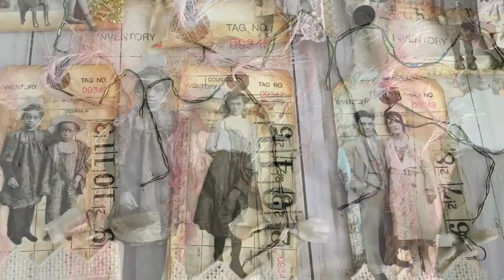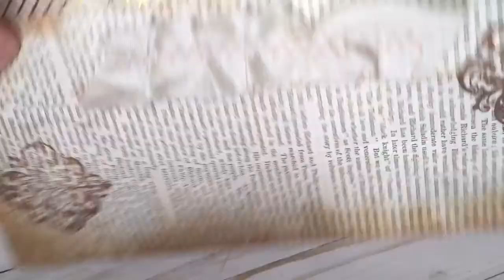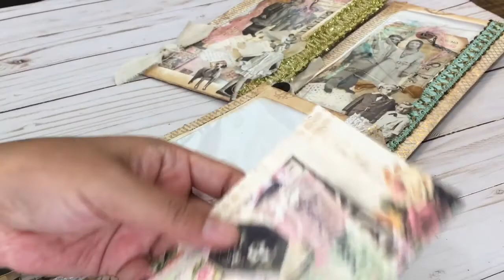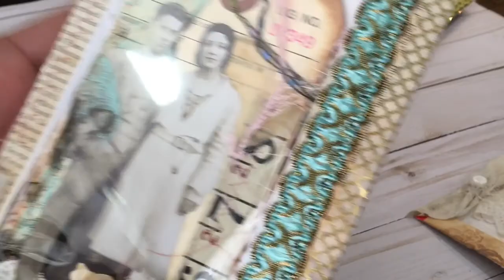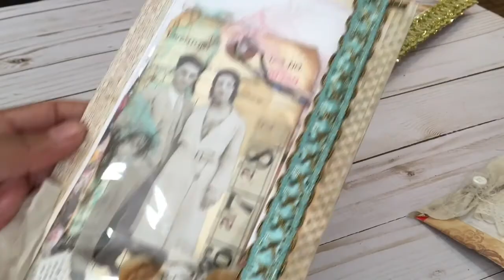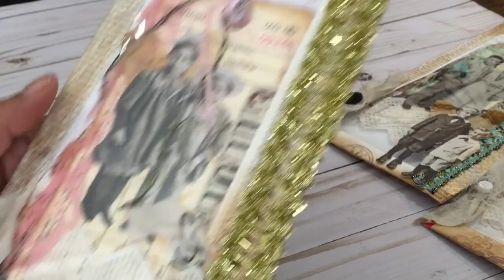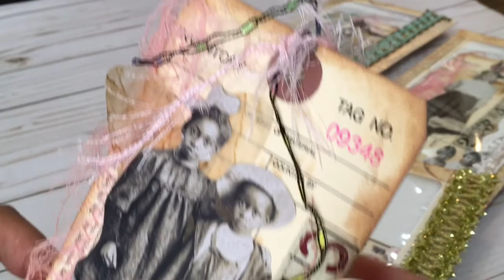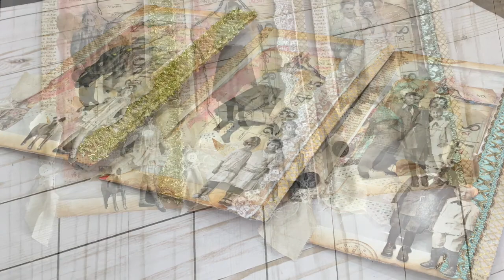Altered Vintage tags and window envelopes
Pay pal or etsy at Laceboutique1